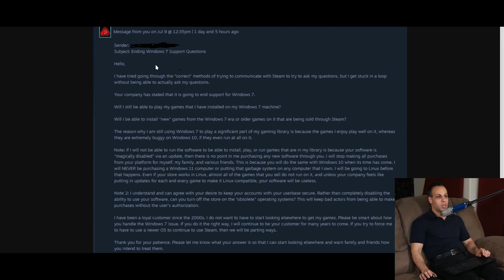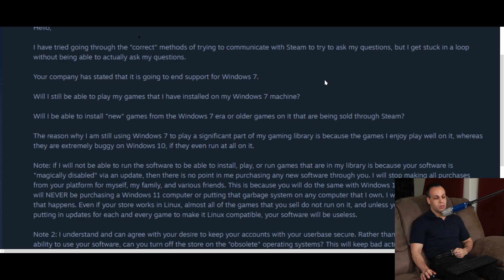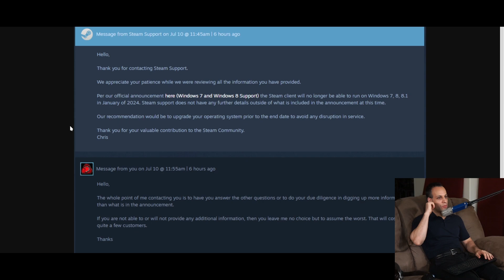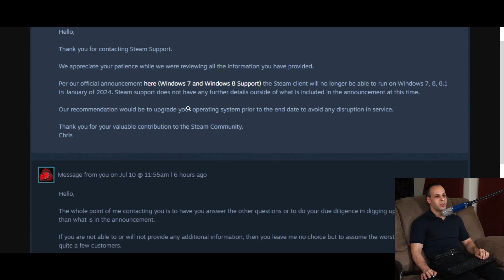Steam forcing updates to Win 10/11 to play games - do you actually "own" games bought through Steam?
"As of January 1 2024, Steam will officially stop supporting the Windows 7, Windows 8 and Windows 8.1 operating systems. After that date, the Steam Client will no longer run on those versions of Windows."

More importantly - "In order to continue running Steam and any games or other products purchased through Steam, users will need to update to a more recent version of Windows."